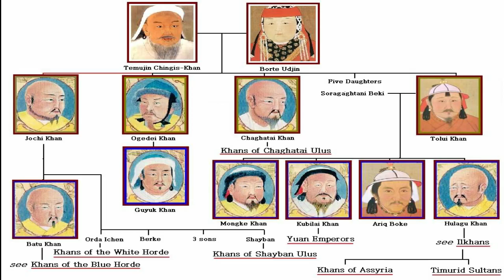Changez Khan History In Urdu /Hindi | Genghis Khan History | World Hub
In This Video You Can See Who Was Changez Khan? How Many Their Childrens. Why His Picture Not Show On Paper?

Changez Khan History In Urdu /Hindi | World Hub